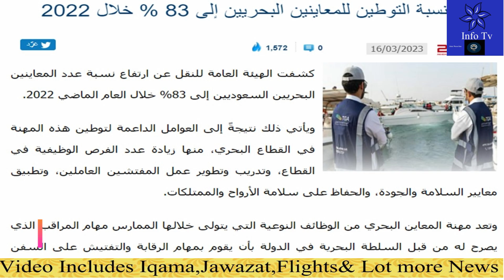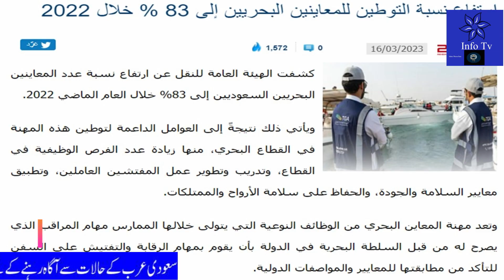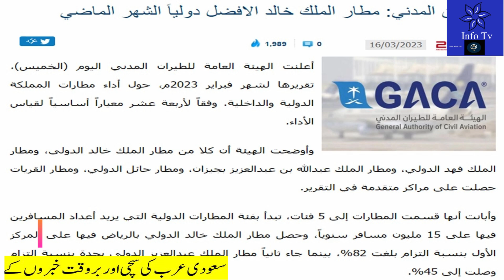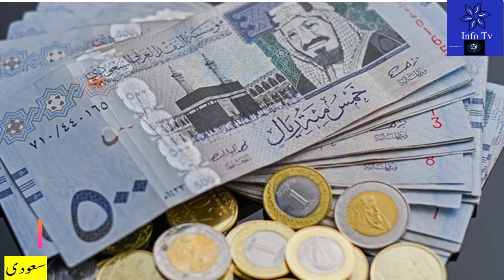7 Most Important Saudi News Today Urdu||Ministry clarifies refund policy for domestic Hajj pilgrims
7 Most Important Saudi News Today Urdu Hindi|Ministry clarifies refund policy for domestic Hajj pilgrims#saudi_news
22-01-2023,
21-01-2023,